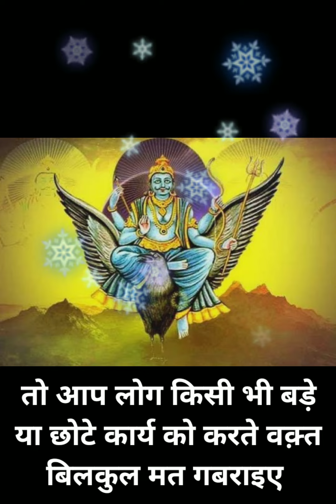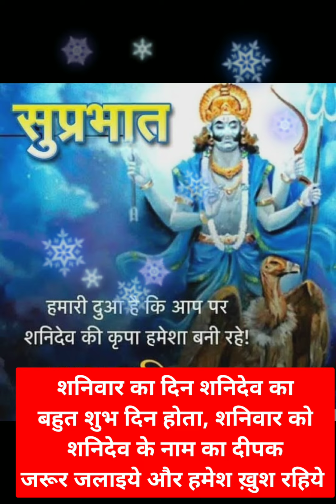अगर आपको ये वीडियो मिला हैं, तो शनिदेव आपसे बात करना चाहते हैं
यह सन्देश आपको Divine ने भेजा है | Today Divine send You Urgent Massage ✍️